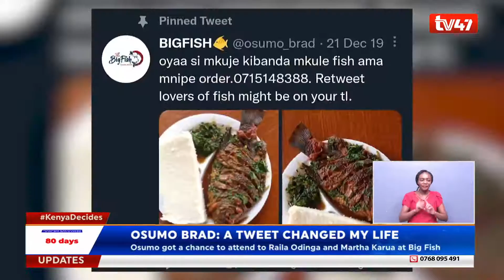How a tweet changed Osumo Brad’s life, founder of The Big Fish